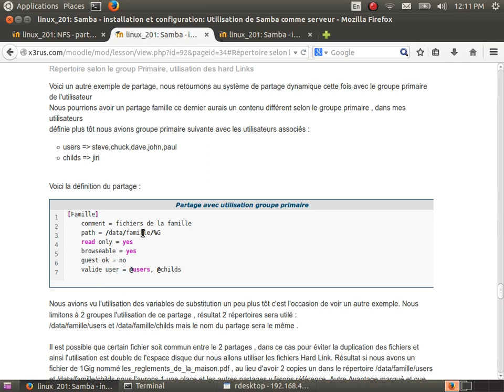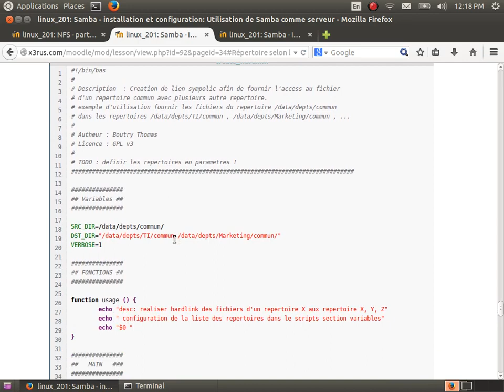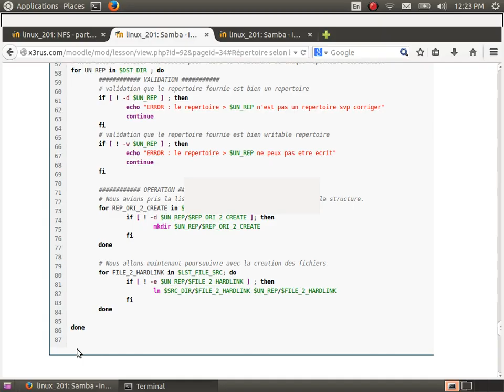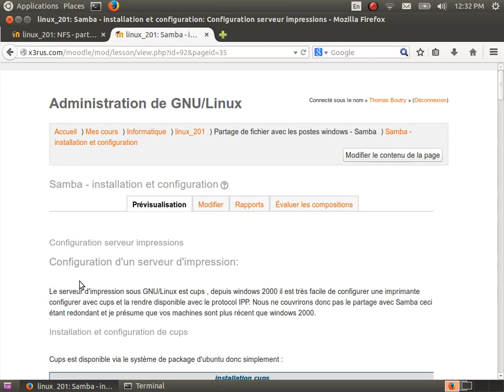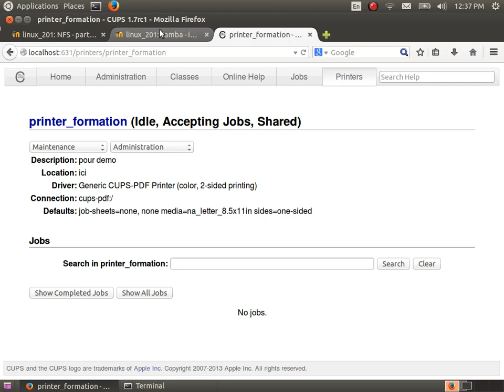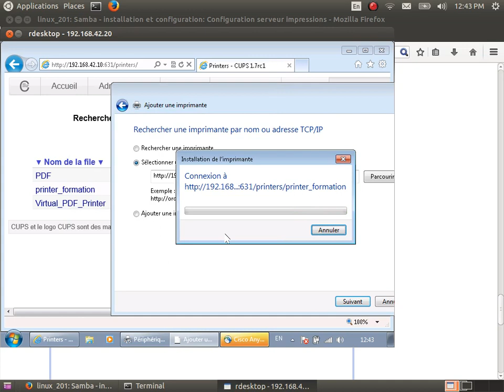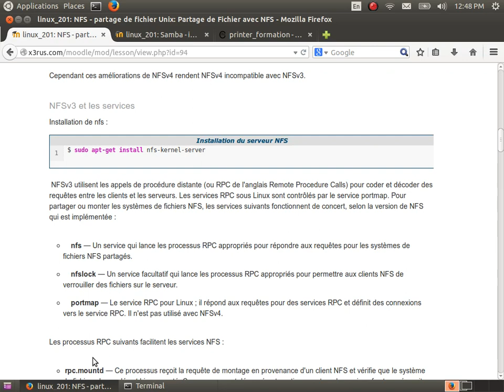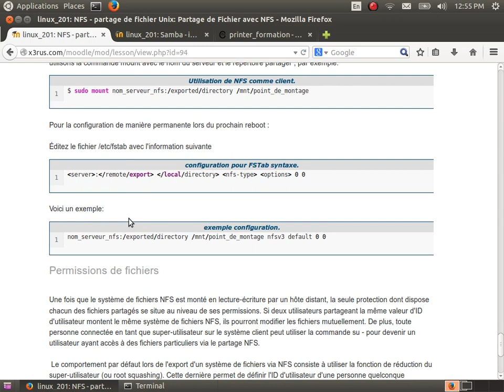Administration de GNU/Linux (Linux201 cours 21 - samba suite et serveur impression)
Contenu du cours :
* Présentation de samba comme serveur de fichier
** script de clean up
* Serveur d'inpression